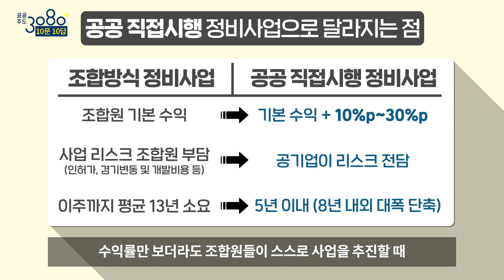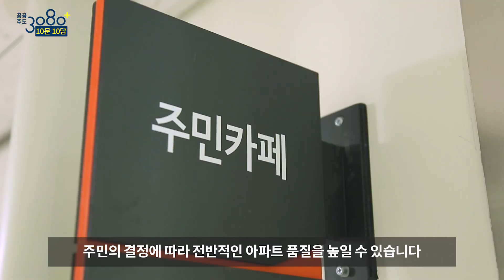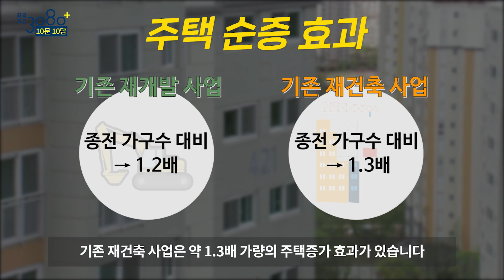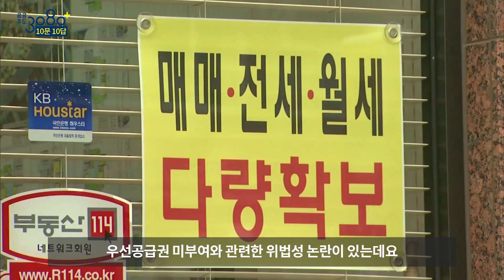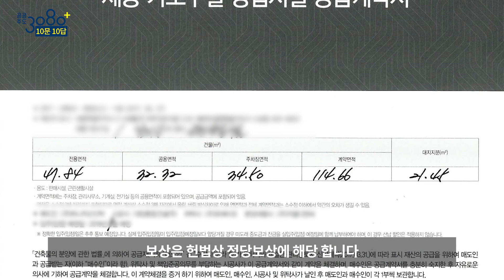LH가 주도하면 브랜드 아파트 지을 수 있다? 있다!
지난 2월 4일 발표된
“공공주도 3080+ 대도시권 주택공급 획기적 확대방안”에 대해
가장 궁금해하시는 질문 10가지에 대해 정리해드립니다.

▶Q1. 공공주도 정비사업은 조합방식에 비해 충분한 이득이 있나요?

- 조합원에게 충분한 이익이 있습니다.
조합원들이 스스로 사업을 추진할 때 예상되는 수익률보다
10%~30%p 높은 수준의 수익률을 보장할 뿐만 아니라
재건축 초과이익환수, 2년 거주의무 등을 적용받지 않는
다양한 혜택이 있습니다.

▶Q2. 공공이 주도해도 민간 브랜드 아파트 지을 수 있나요?

- 지을 수 있습니다.
사업에 동의한 토지주와 조합은 우선 공급을 약정하는
계약에 앞서 자신들이 원하는 아파트 브랜드를 선정해
공기업에 통지하게 됩니다. 그 후 공기업은 주민들이 정해준
민간 건설사와 계약을 체결하여 사업을 진행하게 됩니다.

▶Q3. 공기업 시행 정비사업으로 민간 1군 브랜드 아파트를 공급한 사례가 있나요?

- 위례 신도시의 자이아파트와 성남금광의 e-편한세상이 있습니다.

▶Q4. 용적률이 높아져도 쾌적한 아파트 건축이 가능한가요?

- 특별건축구역 지정, 건축면적 확대 등을 통해 쾌적한 건축이 가능합니다.
기반시설의 기부채널 비율을 15% 이내로 제한하여 실질적인
대지면적이 확대되고 층수 제한도 완화됩니다. 이를 통해 용적률을
상향하더라도 동간거리를 확보할 수 있습니다. 또 특별건축구역을 지정하여
적정 일조량을 확보하면서도 창의적 디자인이 반영된 주거단지를 조성할 수 있습니다.

▶Q5. 공공 직접 시행으로 재건축해도 고급자재 쓰고 단지에 다양한 시설도 만들 수 있나요?

- 외벽, 내벽 마감재의 선택을 조합원과 토지주가 결정하기에 가능합니다.
주민이 원하는 자재를 선택하는 건 물론 단지 안에 보육시설, 스포츠센터와
같은 시설도 조성할 수 있습니다.

▶Q6. 공공 직접시행으로 정비사업 기간을 8년 이상 단축할 수 있나요?

- 공공의 주도적 역할로 도심 내 부지를 확보하고 민관이 긴밀한
협력체계를 형성하는 것이 중요하며 이런 협력체계를 통해
주택공급 시차를 8년 이상 단축할 수 있습니다.

공공은 복잡한 이해관계를 조율하고 신속한 인허가를 지원합니다.
민간은 전문성을 바탕으로 시공을 담당하며 일부 지분 출자를 통해
다양한 형태로 사업에 적극 참여할 예정입니다.

▶Q7. 2·4 대책 추진 사업으로 5년 안에 입주할 수 있나요?

- 이번 대책으로 추진하는 사업의 입주 시기는 유형별로
1~2년부터 길게는 5~8년가량으로 다양하게 추진될 예정입니다.
특히 신규로 도입되는 소규모 재개발, 소규모 주택정비 관리지역을
통한 주택공급, 비주택 리모델링 등은 사업지정 이후 1~2년 이내에
도심 내 주택공급이 가능할 것으로 보입니다.

▶Q8. 2·4 대책을 통한 대도시권 주택공급으로 주택 순증 효과가 있나요?

- 이번 대책을 통한 주택 순증효과는 기존 재개발 사업의
종전 가구 수 대비 약 1.2배, 기존 재건축 사업은 약 1.3배가량의
주택증가 효과가 있습니다.

또한, 이번 대책은 도시건축 규제의 획기적 완화를 통해
기존 가구 수의 약 1.3배에서 1.5배까지의 공급 물량을
증가시키는 방식으로 진행되어 사업으로 인한 멸실을 고려하더라도
순증효과가 매우 클 것으로 보입니다.

▶Q9. 2·4 대책을 통한 대도시권 주택공급이 주택시장 안정에 기여할 수 있나요?

- 그동안 선호도가 높은 도심 내 아파트 부족이 시장 불안 요인으로
지적되어 온 만큼 신축 아파트가 획기적으로 공급되는 부분은
시장안정에 크게 기여할 것으로 기대됩니다.

특히 이번 대책은 조합원과 토지주에 대한 강력한 유인책, 부지확보 등
도심 내 주택공급의 어려움으로 지적된 부분들에 대한
구체적인 해소방안을 제시하고 있어 사업의 실현 가능성이 매우 큽니다.

▶Q10. 투기수요 차단을 위해 대책 발표 후 사업구역 내 신규 매입
계약 체결자는 우선공급권을 미부여하나요?

- 대책 발표 후 사업구역 내 신규 매입 계약 체결자에게는
우선공급권이 부여되지 않습니다.

지자체, 업계들과 힘을 합쳐 국민과 약속한
도심 내 주택공급확대를 이뤄내겠습니다.

금년에 예정된 역대 최대 물량인 51.3만 호가
공급될 수 있도록 민관협의체를 구성하여 지원하고
금년 7월부터 시작되는 3기 신도시 사전청약이 순조롭게
진행될 수 있도록 제반 준비사항을 철저히 점검하겠습니다.

이번 대책을 통해 신규 공급될 사업부지를 신속히 준비하고
발표하여 국민 여러분께서 체감할 수 있는 성과를 조기에
달성할 수 있도록 최선을 다하겠습니다.

00:00 공공주도 3080+
00:20 공공주도 정비사업은 조합방식에 비해 충분한 이익이 있다?
00:52 LH가 주도해도 자이·래미안 아파트 지을 수 있다?
01:26 공공이 시행한 정비사업 중에 유명 브랜드 아파트 공급한 사례가 있다?
01:50 용적률 높아져도 아파트 동간 거리 확보할 수 있다?
02:34 공공 직접 시행해도 고급 자재 쓰고, 단지에 수영장도 만들 수 있다?
03:00 공공 직접 시행으로 정비사업 8년 이상 단축할 수 있다?
03:52 2·4 대책 추진 사업으로 5년 안에 입주할 수 있다?
04:26 2·4 대책으로 주택 순증 효과가 있다?
05:06 2·4 대책이 주택시장 안정에 기여할 수 있다?
05:47 2,4 이후 개발지역에 집을 사도 우선공급권 미부여할 수 있다?
06:32 도심 주택 공급 계획